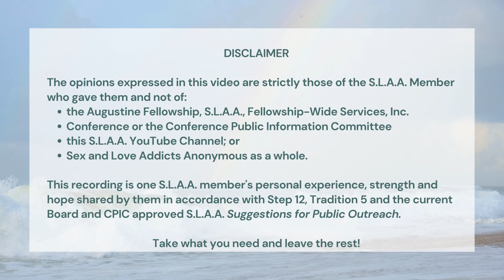International Women's Speaker Meeting - Emotional Sobriety: Love, Respect and Dignity - LGBTQ+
Extract from the SLAA International Women's Meeting on 3 April 2021.  ​To attend this or any other online SLAA meeting,

This Channel does not speak for all of SLAA & is not an official website of The Augustine Fellowship, S.L.A.A., Fellowship-Wide Services, Inc (FWS). Our purpose is to provide anonymous means to share member experience, strength & hope how we recover from sex and love addiction

To CONTRIBUTE recordings by your Group, Intergroup or SLAA Event and/or join our team of volunteers contact the SLAA Digital Outreach Committee